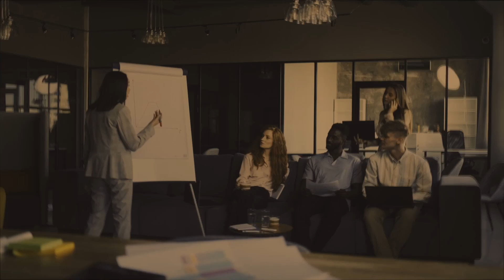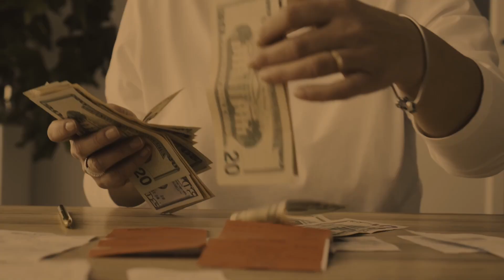Synthetic Jazzflow - Face D & Eric Defrance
Musique illustrative en collaboration avec @EDF76
-10 % avec le code : youtube10
Soutiens  "The opossums" sur Tipeee

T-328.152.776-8